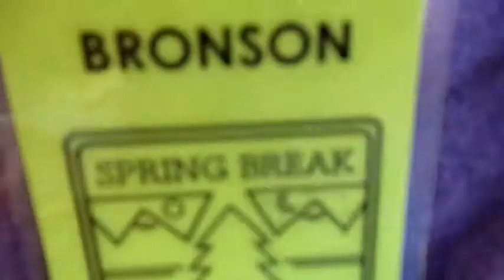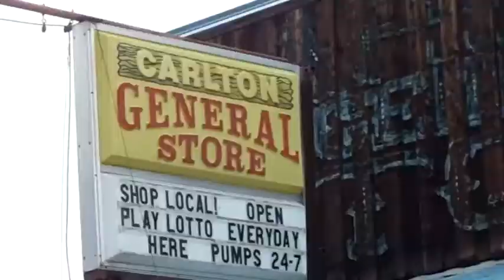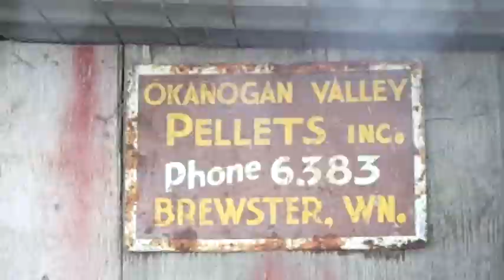Cru Spring Break 2016 [Omak Fire Relief]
Cru at UW teams up with other PNW college campuses to bring fire relief to the residents of Omak, WA. Lots of hard work and lots of fun!!